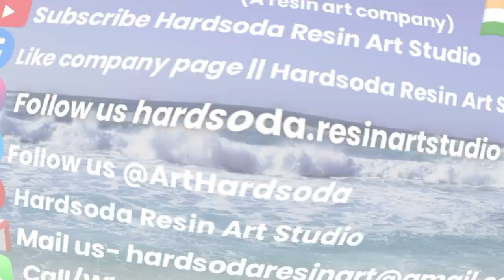#207 3pc Resin Wall Art, Natural Stones, Quartz Crystals, Epoxy, Resin || Hardsoda Resin Art Studio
Welcome to Hardsoda Resin Art Studio. We are one of the finest producers of Resin, Natural stones, Quartz and Epoxy wall arts in India. We ship in entire India We also specialise in:

• Scenery
• Geode
• Seving Trays
• Wall watches
• Tables
• Chopping boards
• Cheese boards
• Art pieces
• Furniture
• Resin crockery
• Wedding Garland Resin Preservation
• Preservation of your beloved artefacts
• Resin purses
• Resin Coasters
• And many more customised items